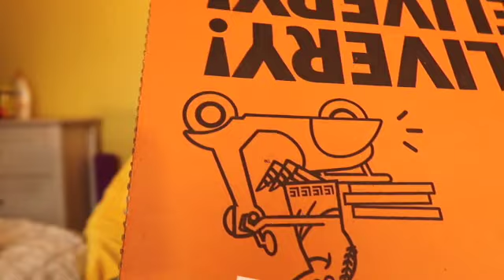LIT PIZZA PARTY Q&A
Enjoy the Lit Pizza Party Q&A, Assumptions, Chit-chat!!
DEPOP- angellunaxo
I Send You Positive Vibes!! :)))